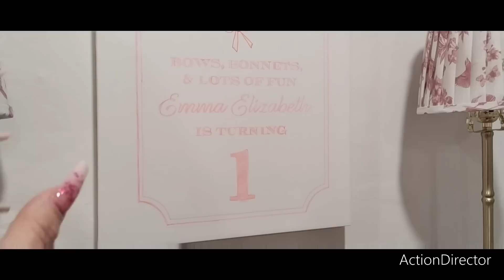👑🥰🎂 Sunday Funday With My Sister's Family!!👑🥰🎂